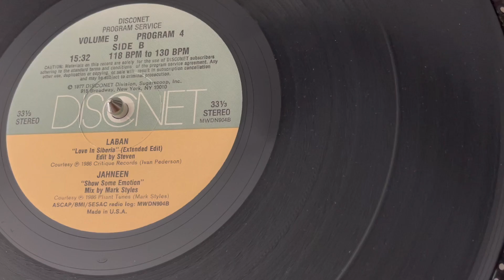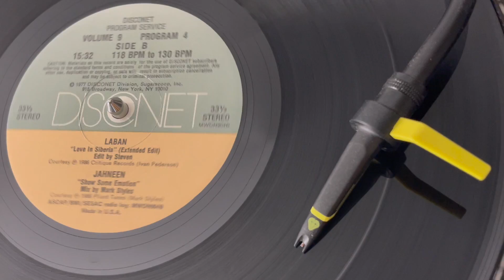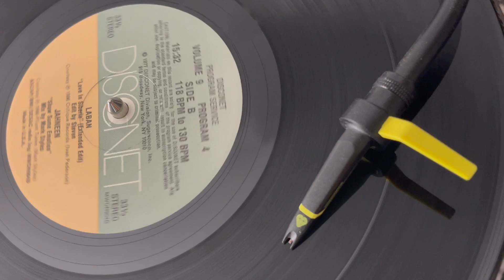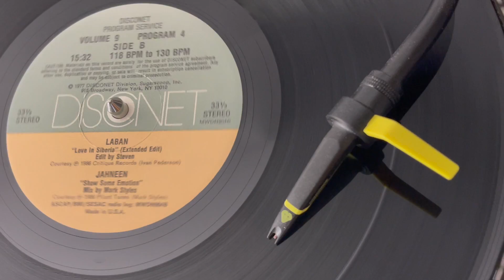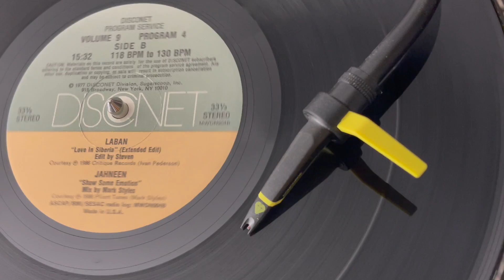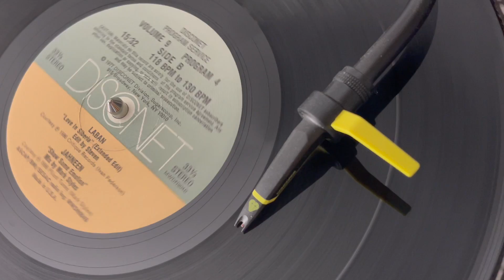Disconet Volume 9, Program 4 / Jahneen - Show Some Emotion (1987)